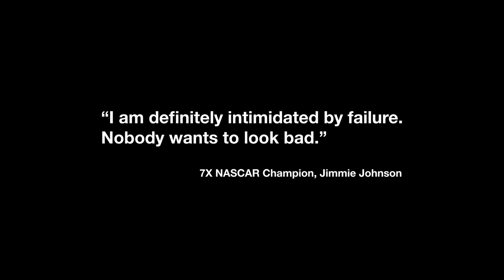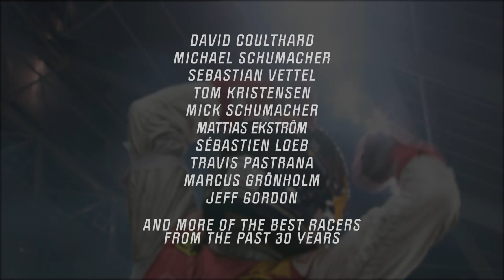On the Line: The Race of Champions (2020) | Sebastian Vettel, Michael Schumacher | Official Trailer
"On the Line" is a one-hour documentary focused on the subject of risk and featuring many of the world’s best race car drivers, as they recount personal experiences and the unique challenges provided by the annual Race Of Champions.

Told through the personal reflections of many of the world’s best race car drivers—names including Sebastian Vettel, Michael Schumacher, David Coulthard, Tom Kristensen, Sebastien Loeb, Jimmie Johnson, Jeff Gordon, Travis Pastrana, and many more—this production relies on archival and fresh narrations to examine the many sources and nature of risk in racing. Looking back at more than 30 years of events, exotic venues, and the challenges of head-to-head racing and sudden-death heats, in the end, we learn that reputational risk is the biggest vulnerability in sports.

Subscribe to the Echoboom Sports channel on Amazon, Xfinity X1, Sling, or COX for full access to ad-free streaming of the largest collection of premium action sports films in the world.